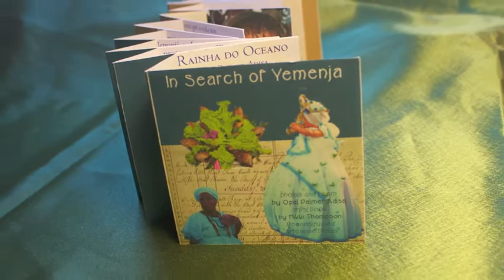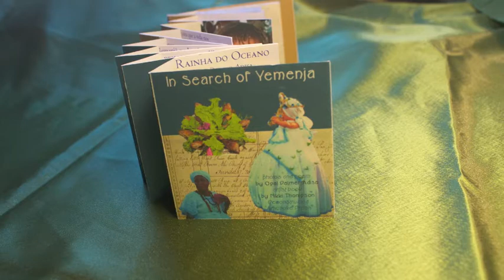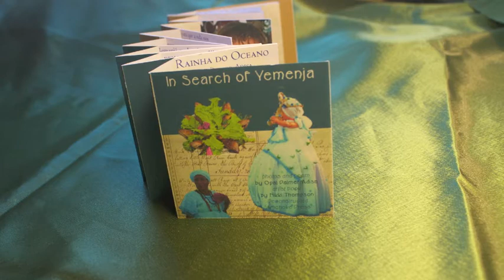In Search of Yemenja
Video description of the flagbook in Search of Yemenja.